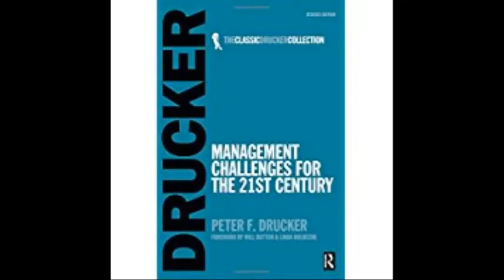Management Challenges for the 21st Century Classic Drucker Collection